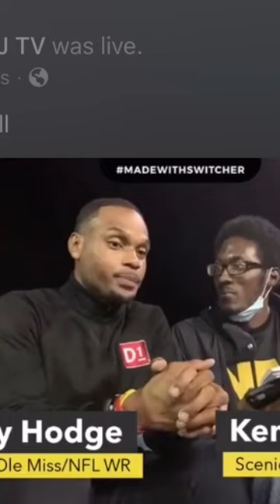Former Ole Mis/NFL Wide Receiver Shay Hodge Does Live Interview During Halftime Show